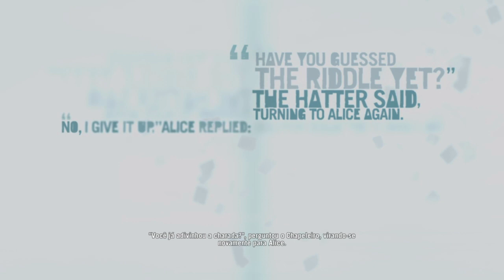086 - Far Cry® 3 Classic Edition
Os eventos de Far Cry 3 se desenvolvem em uma ilha tropical localizada no cruzamento dos oceanos Índico e Pacífico, e conta a história do americano Jason Brody, que após perder-se na ilha durante suas férias, tem de salvar os seus amigos sequestrados e escapar dos fatais piratas que lá habitam.